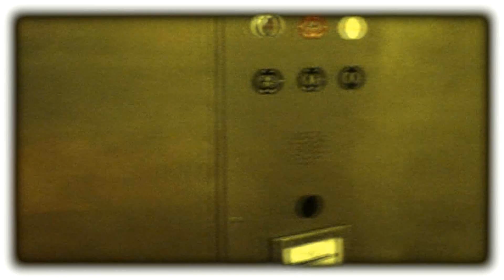"EARN THAT" TROUBLESOME ft. SYKE PACHINO, LIGHTZ & LOCO